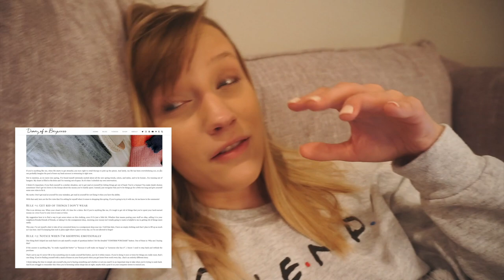I Need Your Help | My Birthday Project 🎈+ Vlog